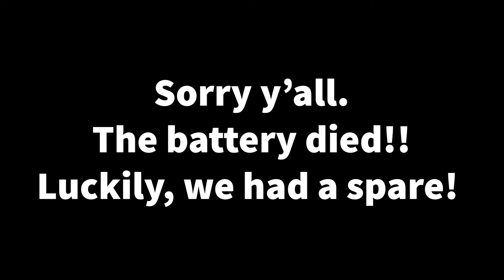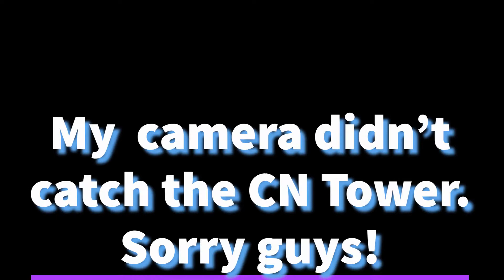Vlog 2 | Weight Loss Journey | Mother & Daughter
We are a mother-daughter duo who began our weight loss journey on Oct 23, 2020. Please join us as we try to reach our ultimate weight goals!